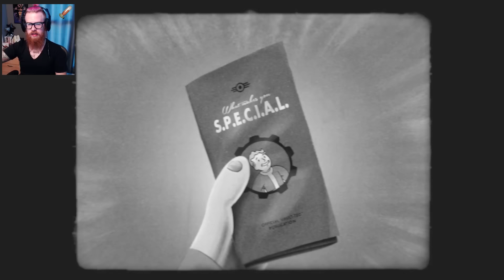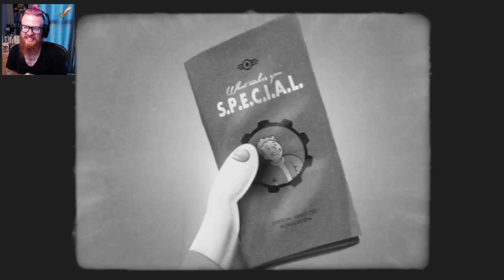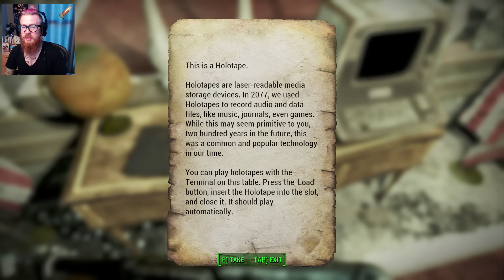Adam vs. Fallout 4 (Part Twenty-Five)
Big ridiculous open-world exploration, with a little design talk and a little narrative discussion here and there. We're going to wander the wastes and see what we can find!

"Fallout 4 is a post apocalyptic role-playing game developed by Bethesda Game Studios and published by Bethesda Softworks. It is the fifth major installment in the Fallout series, and was released on Microsoft Windows, PlayStation 4, and Xbox One on November 10th, 2015, except in Japan, where it will be released on December 17, 2015."